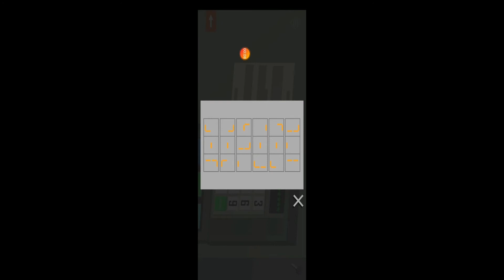tiny room story game bank deposit chapter 2 final part